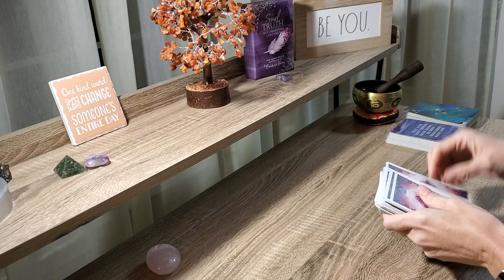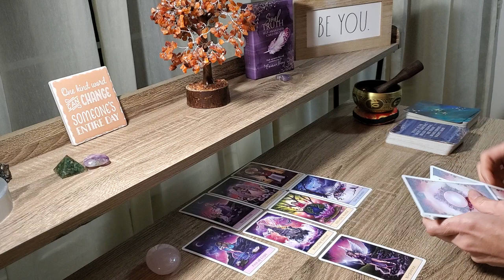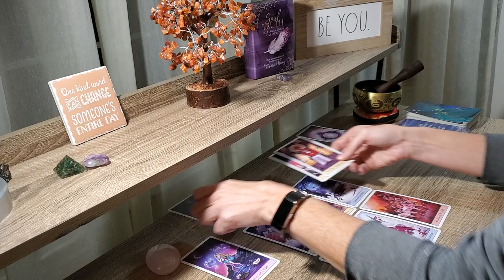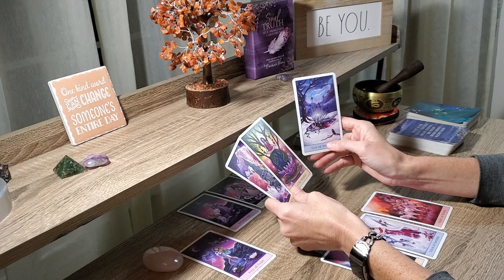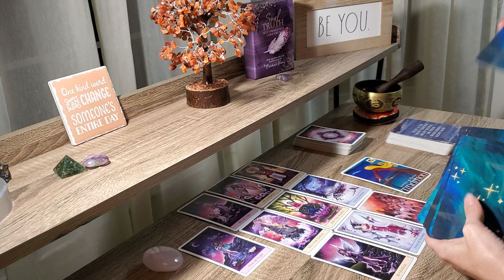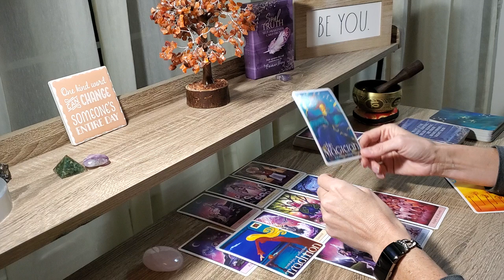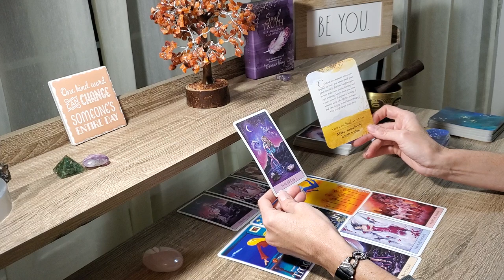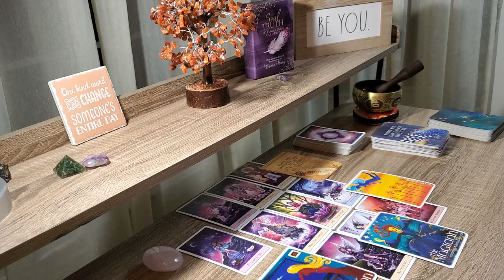VIRGO November 2020~ DON"T PANIC! It's Actually All Coming Together! Tarot Reading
VIRGO Hear Spirit's Message for November 2020 Tarot!

Turning Pain to Power for Empaths & Codependent Women